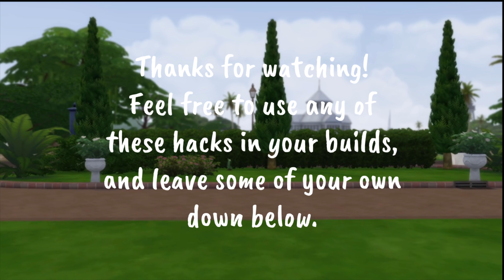BUNK BEDS, CUSTOM SHOWERS, AND MORE! // The Sims 4 Build Hacks #1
Hmph, I must say, I'm pretty proud of this video.

** Edit: Some people may have to press 'alt' when raising or lowering objects!!

Definitely leave your build hacks in the description! Maybe I'll make a video compiling your hacks... ??

Follow me on the gallery! _AbbyFaithSims_